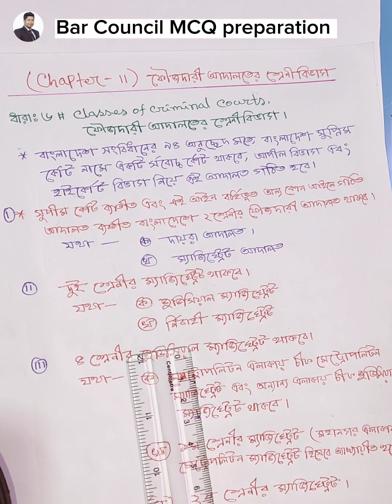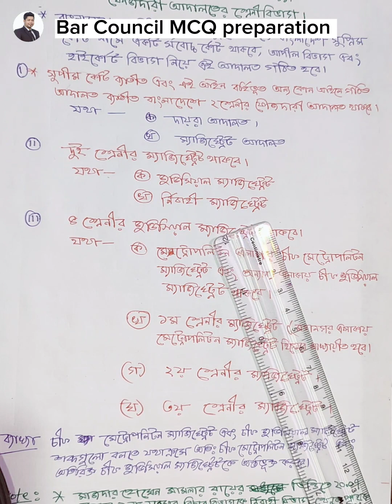bar council MCQ preparation. classes of criminal Court. ফজদারি আদালতের শ্রেণীবিভাগ।